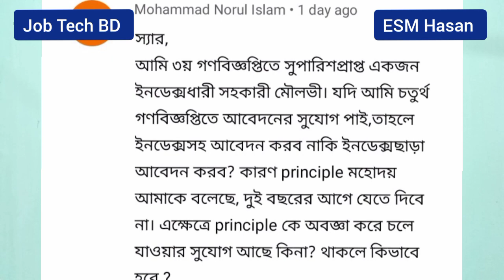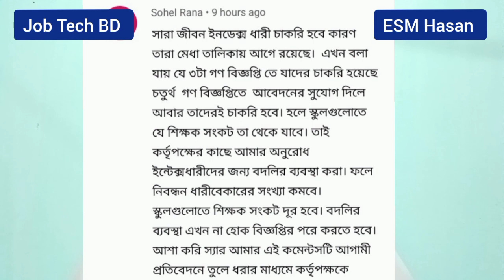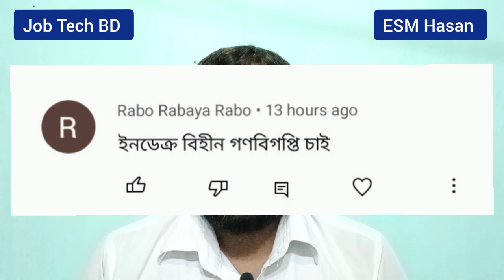৪র্থ গণবিজ্ঞপ্তিতে ইনডেক্সধারীদের আবেদনে এই কঠিন শর্ত আসবে কী? Job Tech BD।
৪র্থ গণবিজ্ঞপ্তিতে ইনডেক্সধারীদের আবেদনে এই কঠিন শর্ত আসবে কী? Job Tech BD। ntrca. ntrca news. ntrca news update. ntrca update. ntrca update news. ntrca top news. ntrca top update. ntrca latest news. ntrca latest update. ntrca recent news. ntrca recent update. ntrca 4th circular. ntrca circular 2022.